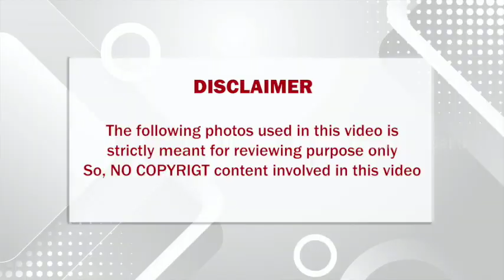தலையில் இடி இறங்கியது போல செய்தி; விபத்தில் பிரபல நாட்டுப்புறப் பாடகி திடீர் மரணம்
where necessary.